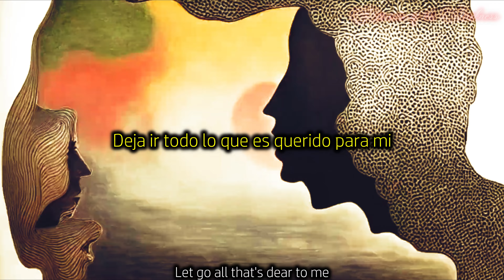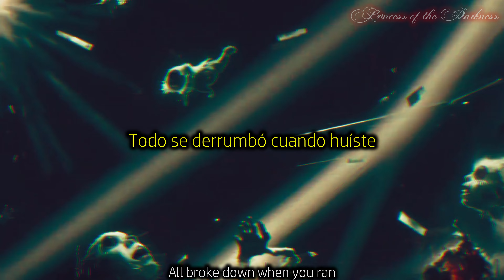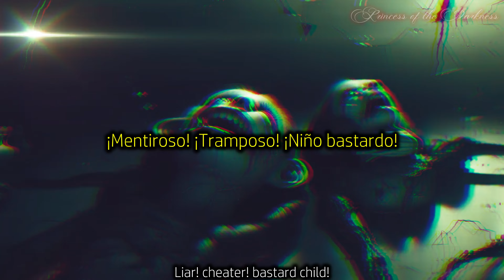DIABLO SWING ORCHESTRA🎧A Rancid Romance (Lyrics Esp/Eng) 60fps 4K UHD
Artista: Diablo Swing Orchestra
Pais de Origen: Suecia
Álbum: Sing Along Songs for the Damned and Delirious
Fecha de lanzamiento: 2009
Género: Avant-garde metal
📌Tema solicitado por: Jacob Ricardo Silva 💖